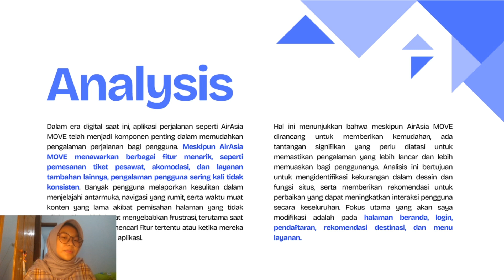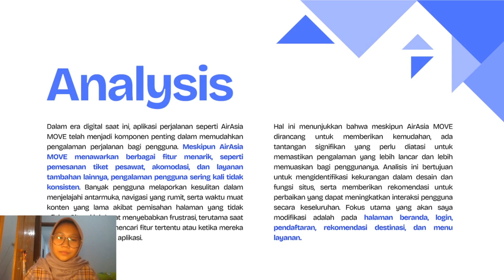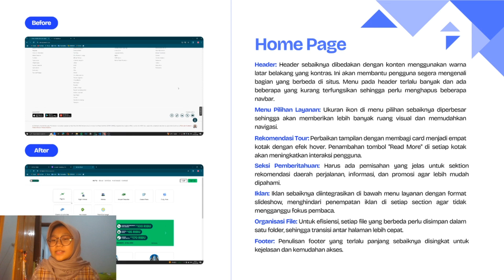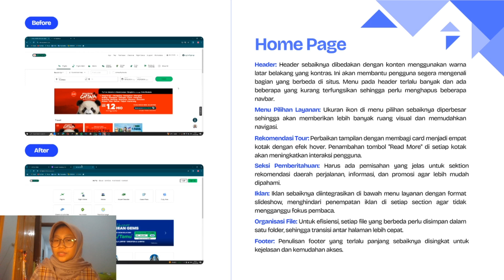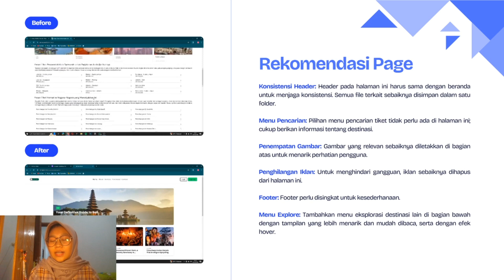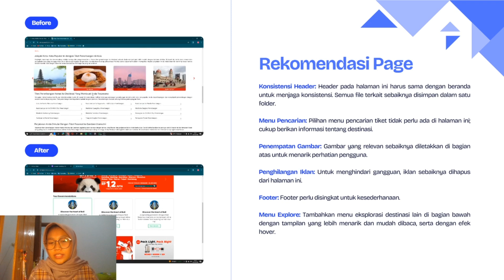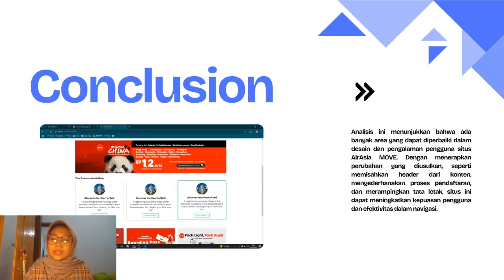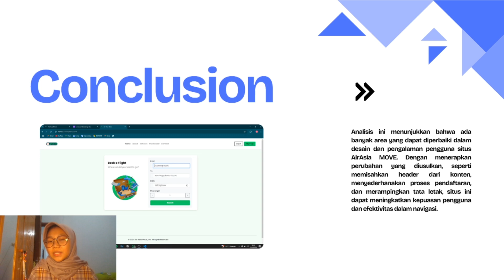AirAsia Move Website Analysis and Replica - Midterm Exam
Midterm Exam: AirAsia Move Website Analysis and Replica
Name: Tiara Pramita Sari
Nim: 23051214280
Class: 2023H
University: Surabaya State University